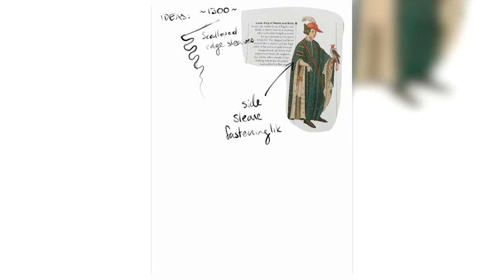Painting Timelapse - Mollymauk From Critical Role!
I recently finished this illustration of Mollymauk Tealeaf from Critical Role and thought I'd put together a little time-lapse video of its creation!

Music composed by John Dowland, performed by Paul O'dette

As I was painting this I was listening to the Witcher Soundtrack so I was on the hunt for some sounds that were at least reminiscent of that.